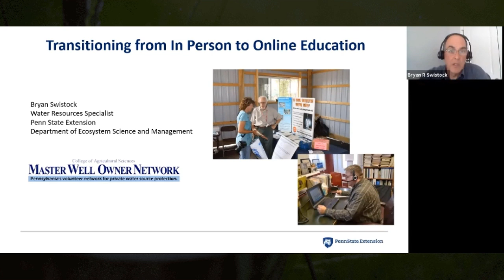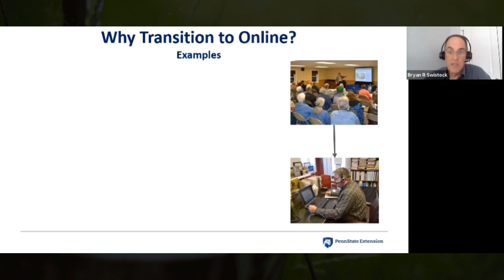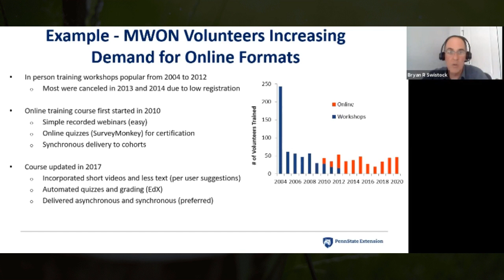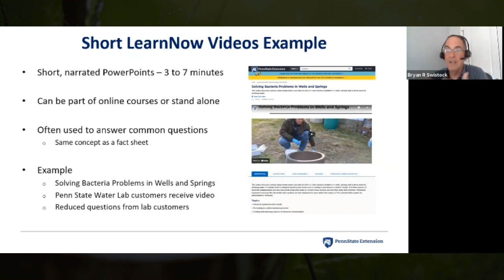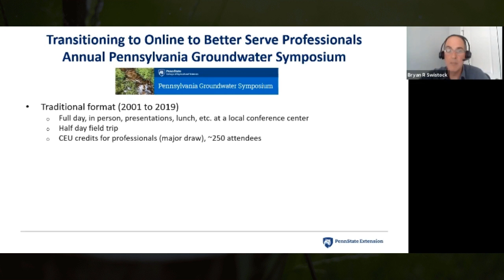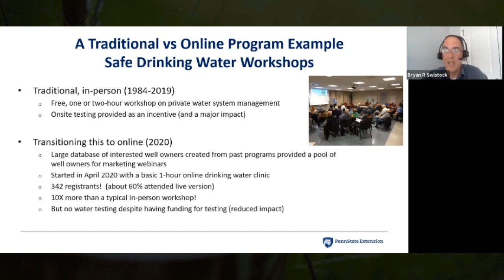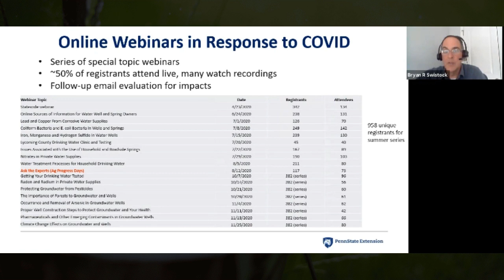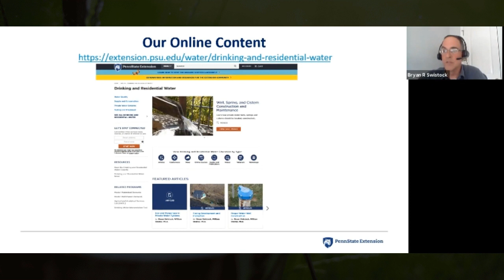3.5 - Bryan Swistock - Transitioning from In-Person to Online Education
This presentation was recorded during the 2021 virtual Private Well Conference, held online May 25-27, 2021, and was hosted by The Private Well Class.